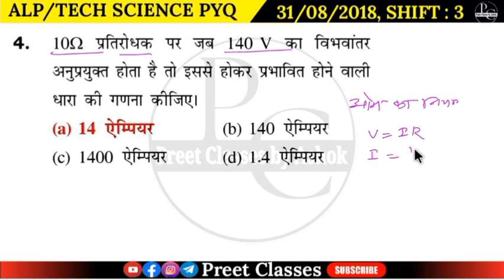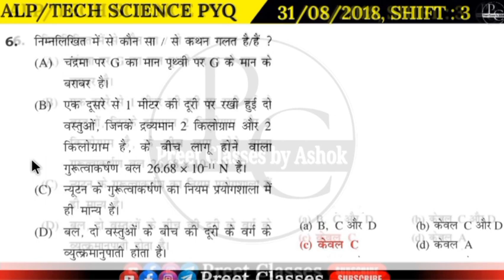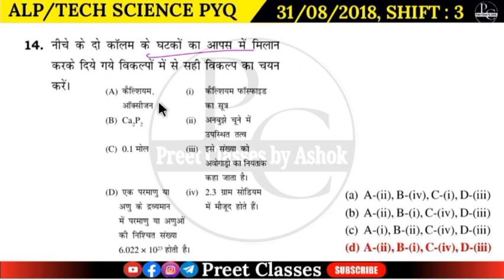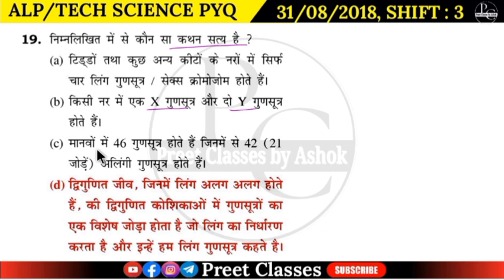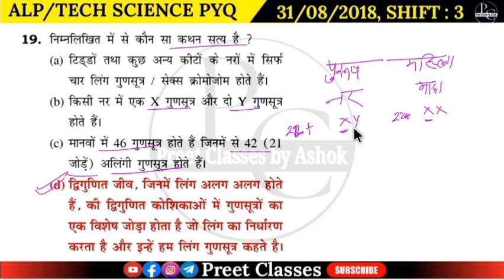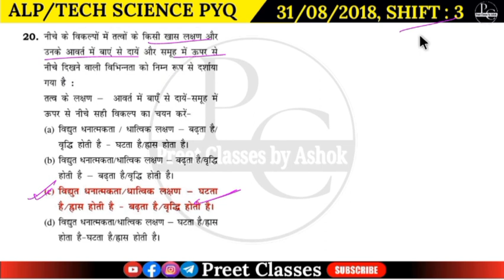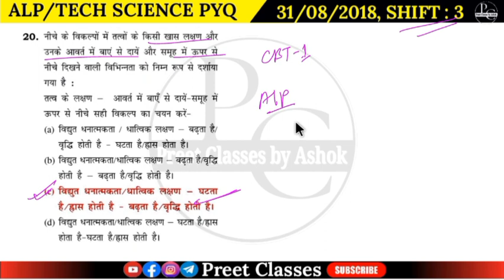RRB ALP Science Previous Year Question | RRB ALP Science Shift Wise Paper Solution |ALP PYQ Set 30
RRB ALP Previous Year Question | Science| RRB ALP Science Shift Wise Paper Solution |ALP PYQ Set 30

rrb alp के पिछ्ले साल का हल प्रश्नपत्र
rrb alp 2018 के गणित का सवाल
rrb alp questions of 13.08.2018
14 August 2018 Shift 2,
Loco Pilot last year Question Solution,
RRB ALP 2024, RRB ALP CBT 1 Questions,
RRB ALP and Technician 2018,
RRB ALP and Technician Previous Year Question Paper,
RRB ALP and Technician Questions 14 August 2018 Shift 2,
RRB ALP and Technician science Questions 14 August 2018 Shift 2,
RRB Technician CBT 1 Questions,
SB Maths Funda, rrb alp, rrb alp maths, rrb alp new vacancy 2024, rrb alp previous year question paper
rrb alp previous year question paper solution
math practice for competitive exams
ssc gd maths chapter wise practice set
SSC gs practice set
rrb alp general science questions
loco pilot science questions
most important topics of static gk for ssc
complete gk for all competitive exams
static gk for all competitive exams
indian polity mcq for competitive exams